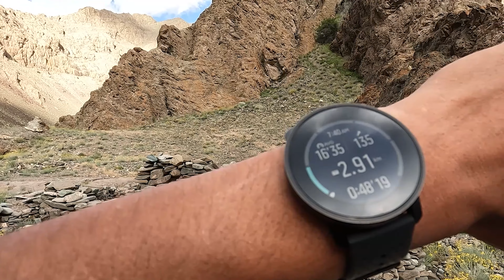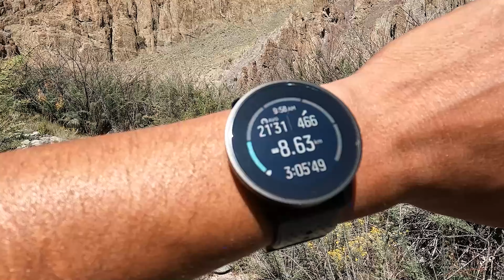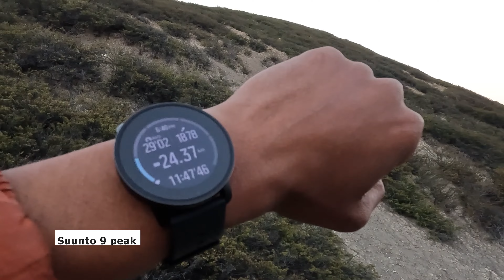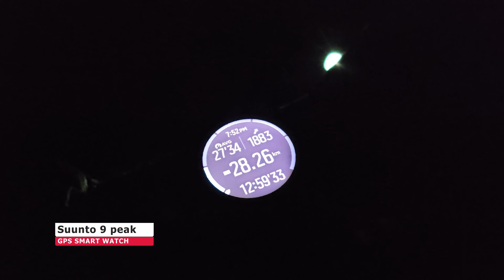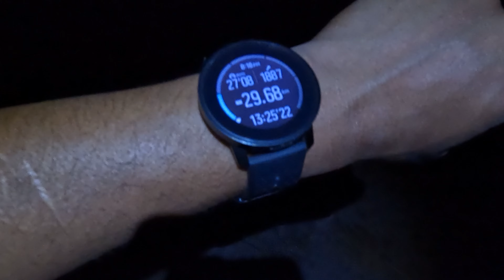Matho to Chogdo via Shang La and Gyuncho La | Ep 01: Ladakh Speed Hike (200 km)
Matho to Tsomoriri (200 km trek)
Day 01: 07th September 2023
Route: Matho - Shang la (4900 m) - Gyuncho la (4610 m) - Chogdo
Distance: 30 km
Elevation gain: 1900 m
Duration: 13 hr 50 mins